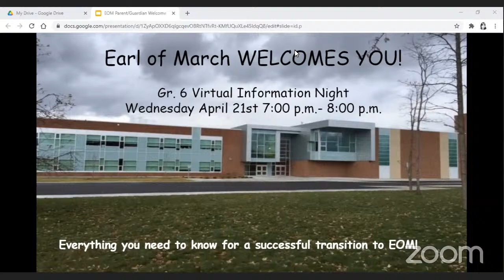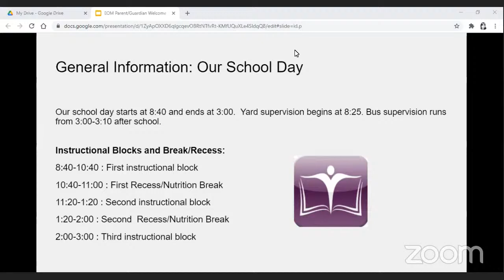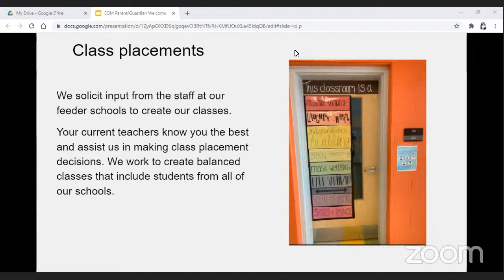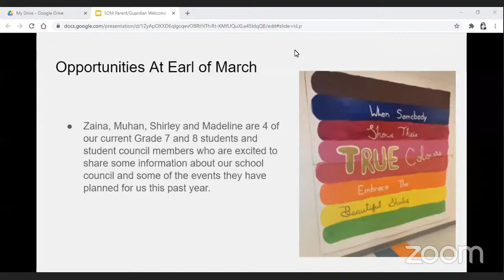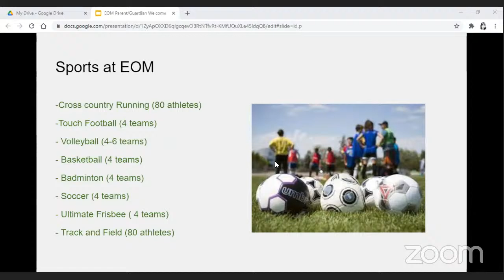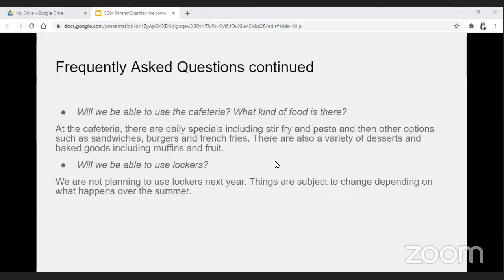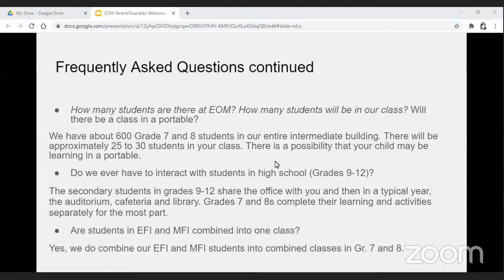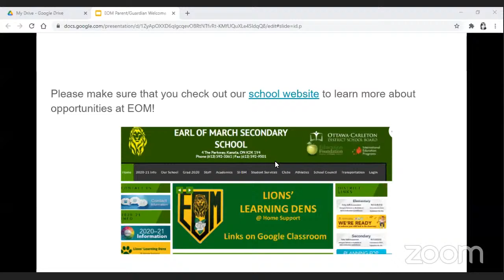Earl of March I.S. Virtual Information Night